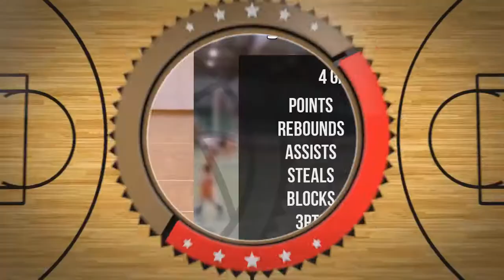Sylwia Słowik Draft Camp Player Mixtape 2021